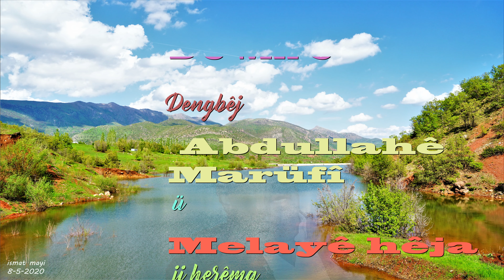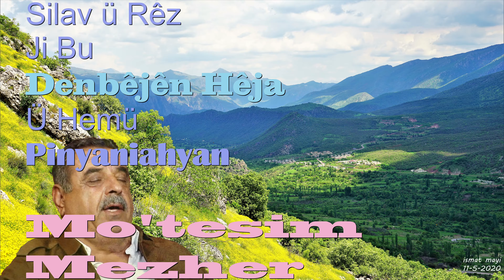Abdullayê Marüfî ü Mela Tahirê Tuxübî ,Stirana : Mîro Dê Mîro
Devera Pinyanişyan ,a  bi navüdenge  bi Zengînî a Chand ü Keleporê Kurdî, ê resen .. Bi Stiranan ,Lawjan ;lawikan Stiranên Dawet ü Shahî ü Govendan .. Bi Dengbêjan ...!
Abdulla ê Marüfî vê Stirana Xwesh li gel Mela Tahırê Tuxübî di bêje
Sopasîyek Taybet ji bu Kekê Yaşar Kaplan di gel Rêz ü Silavan ,wî Navê Melay ji min re nivêsand
Stirana Mîro Dê Mîro ji Colemêrg ü Geverê